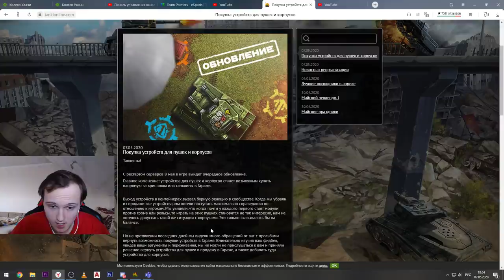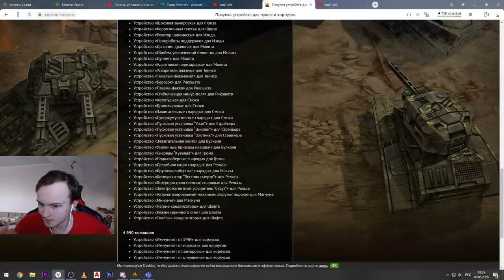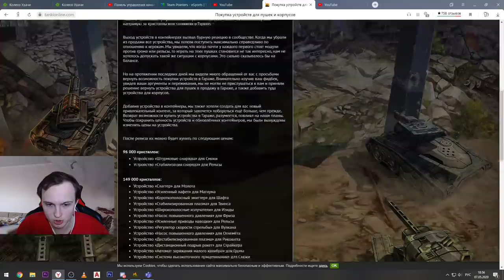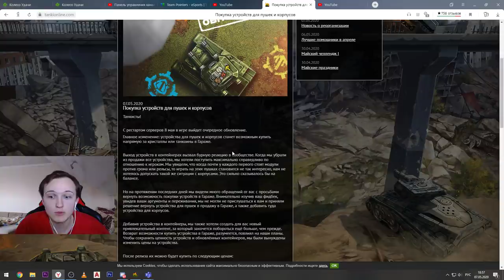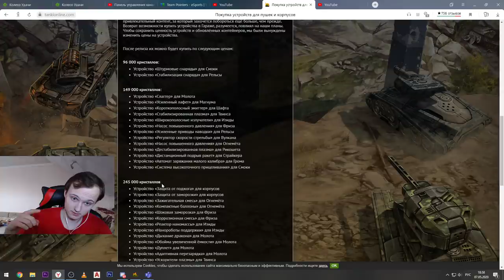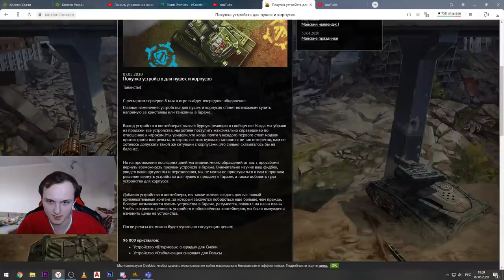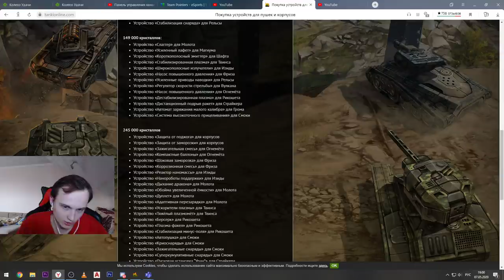ПРОБИВАЕМ ДНО! ВПЕРВЫЕ ОТКАТ ОБНОВЛЕНИЯ!ИЗМЕНЕНИЯ ЦЕН НА УСТРОЙСТВА В ТАНКАХ ОНЛАЙН